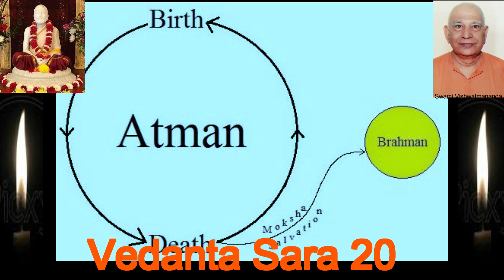Vedanta Sara- (20) by Sw. Vishwatmananda, Ramakrishna Advaita Ashrama, Varanasi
Daily Discourses - Vedanta Sara- (20) by Sw. Vishwatmananda, Ramakrishna Advaita Ashrama, Varanasi

Created by: Ramakrishna Advaita Ashrama, Varanasi

Arranged  by: Swami Vishwatmanandaji Maharaj, Adhyaksha, Ramakrishna Advaita Ashrama,
Luxa Road, Varanasi, (UP)
Pin: 221010

Any donation will be accepted in the overall development of the monastery.
check/demand, in the name of "RAMAKRISHNA ADVAITA ASHRAMA, VARANASI".

RAMAKRISHNA ADVAITA ASHRAMA, VARANASI
BANK Account  No . 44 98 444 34
INDIAN BANK, BRANCH GODOWLIA
IFSC - IDIB000G035